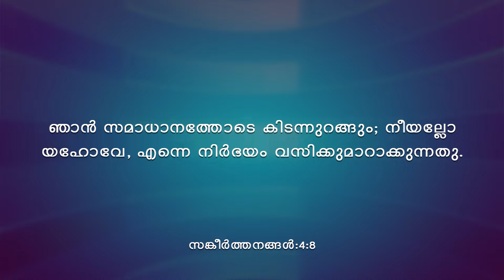Malayalam Sermon.Signs of a Jehovah devotee. By. Daniel Ayroor